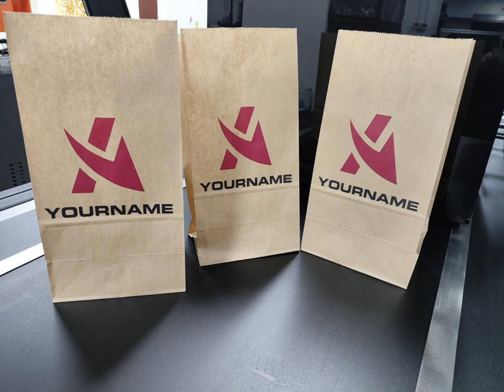Paper printing with Digital singlePass Printer